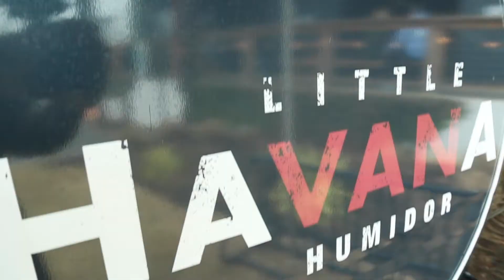Retail Content for Social Media/Promo Spot/Cranke Cranke Marketing Agency